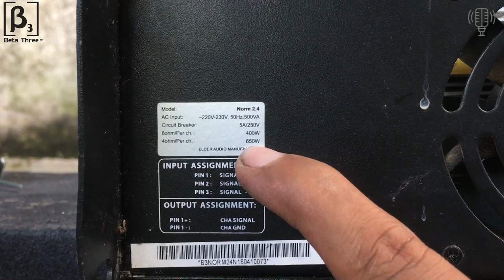Đẩy B3 Norm 2.4 Giá Cực Tốt